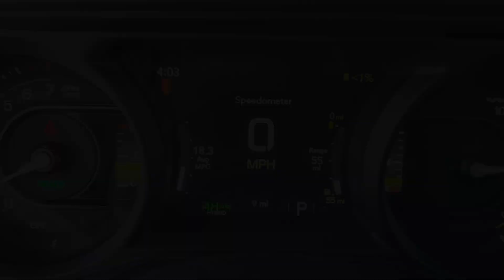2024 Jeep Wrangler_4xe Willys Denver, Thornton, Commerce City, Arvada, Loveland CO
New 2024 Jeep Wrangler_4xe Willys available at Larry H Miller CDJR on 104th located in 1800 W 104th Ave, Denver, CO, 80234.
Stock#: TCR241092 - VIN#: 1C4RJXN68RW359472